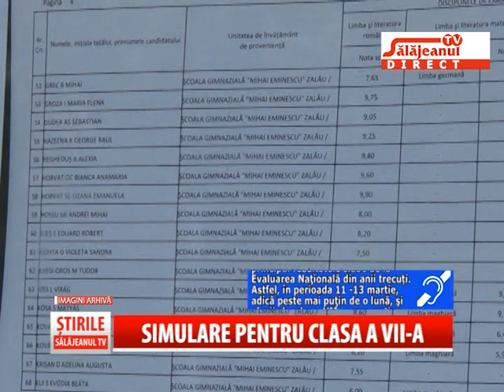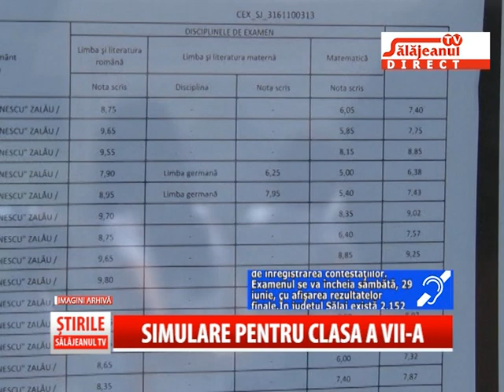SIMULARE PENTRU CLASA A VII A